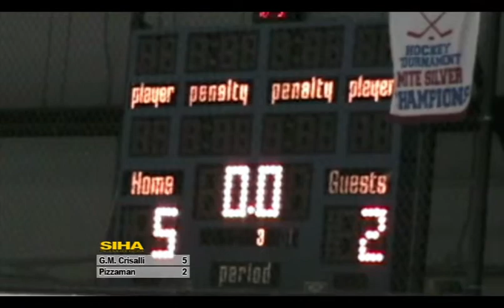Crisalli's vs Pizzaman Part 3 of 3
Syracuse Inline Hockey Association
2009 A Division Finals
Season 5; Game 8